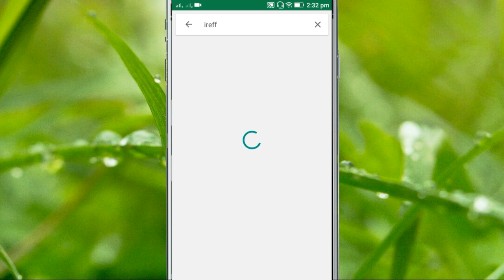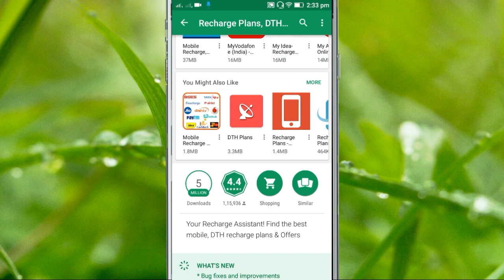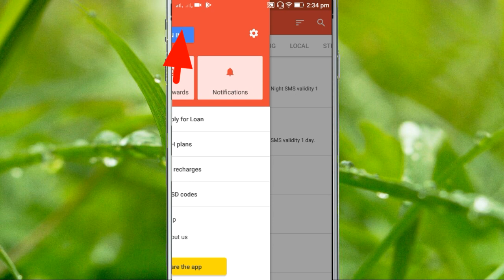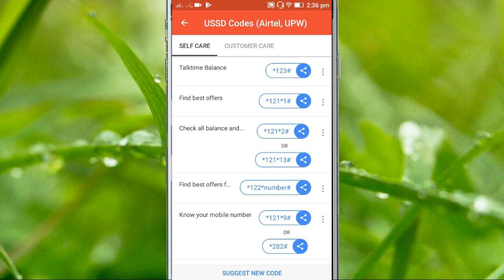How To Find Airtel All USSD Codes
Hello dosto is video hum Baat Karne wala Hai ki hum airtel main sare USSD codes kaise nikal sakte Hai Jaise Talktime Balance, Find best offers, Check all balance and validity, Find best offers for yourself, Know your mobile number,  Get talktime loan, Check night offers in sabhi ke ap airtel ke sim par se USSD codes nikal sakte Hai